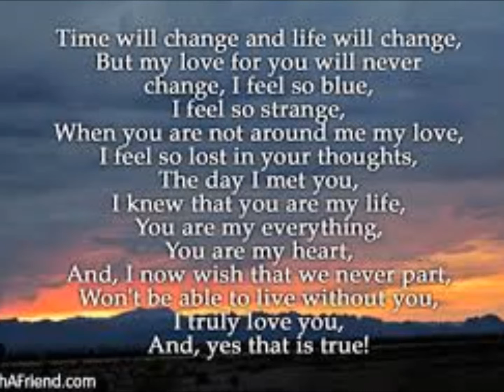La Fine (The End) - Gian Costello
And our love will go on til the end of time.